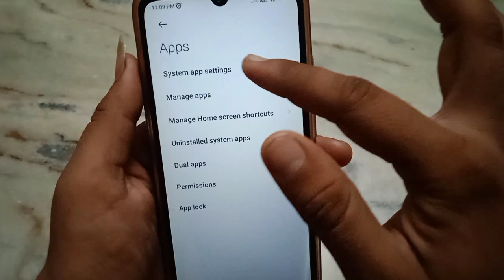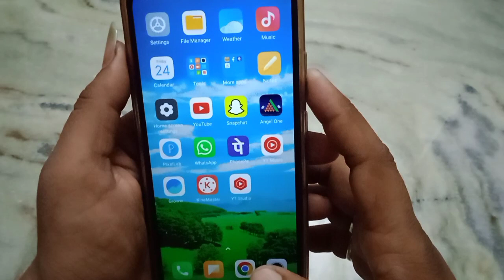Incoming call first ring mute kaise kare!! how to mute first ring in incoming call!!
how to mute first ring in incoming call
Incoming call first ring mute kaise kare
incoming call first ring mute karna sikhe
first ring mute in incoming call
incoming call ki first ring mute kaise kare